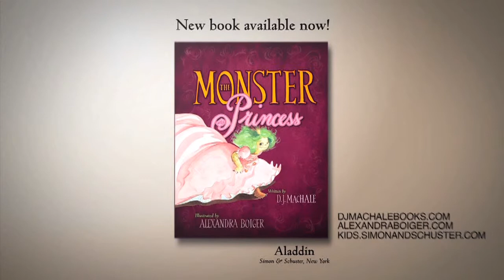Meet The Monster Princess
Meet Lala! From New York Times bestselling author D.J. MacHale and illustrator Alexandra Boiger's picture book The Monster Princess!